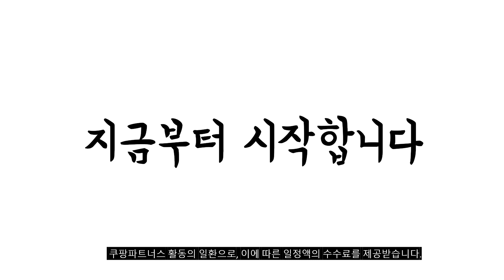2024년 가성비대박 수분크림 추천순위 TOP10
❤️❤️❤️ 수분크림 구매 가격 평점 리뷰 정리해 봤어요! ❤️❤️❤️

[00:06]
10위. 청정미인 히아루론 수퍼 아쿠아 수분크림 200g 200ml [12,920원]

[00:11]
9위. 에르쯔틴 리제너레이티브 실트 크림 50g 1개 [22,890원]

[00:17]
8위. 토니모리 원더 아쿠아 수분크림 300g 300ml 1개 [10,500원]

[00:22]
7위. 일리윤 히알루론 모이스춰 수분크림 100ml 3개 [23,760원]

[00:28]
6위. 마일드랩 데일리 진정 수분크림 80ml 1개 [15,000원]

[00:33]
5위. 피지오겔 데일리 모이스쳐 테라피 하이드로 시카 수딩 [21,750원]

[00:39]
4위. 일리윤 히알루론 모이스춰 수분크림 100ml 2개 [16,630원]

[00:44]
3위. 닥터지 레드 블레미쉬 시카 수딩 크림 듀오 [30,260원]

[00:50]
2위. 일리윤 히알루론 모이스춰 수분크림 100ml 1개 [8,780원]

[00:55]
1위. 엘렌실라 수분 지속력 100시간 오리지날 달팽이크림 50g [27,900원]